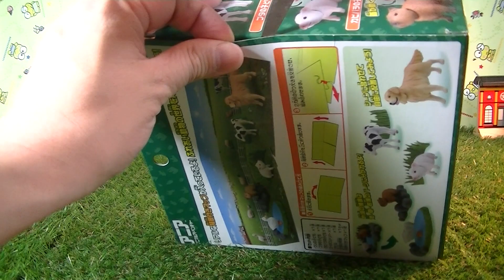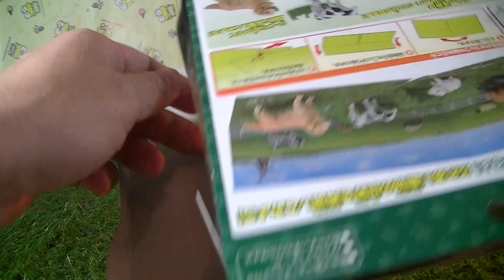unbox Ania Animal Adventure 開封アニア AG-04 大集合! かわいいふれあい動物セット (01023)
タカラトミー アニア Takara Tomy Ania
アニア AG-04 大集合! かわいいふれあい動物セット